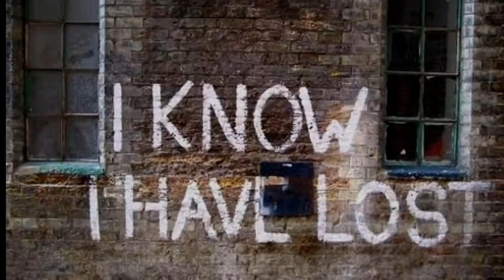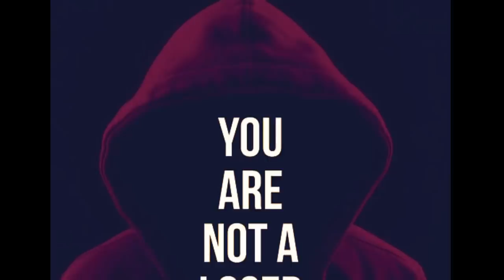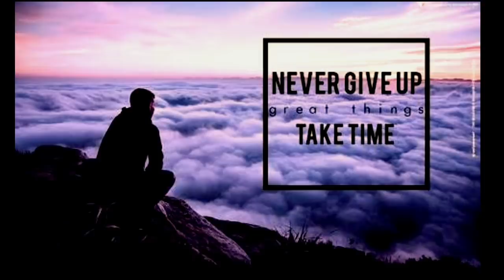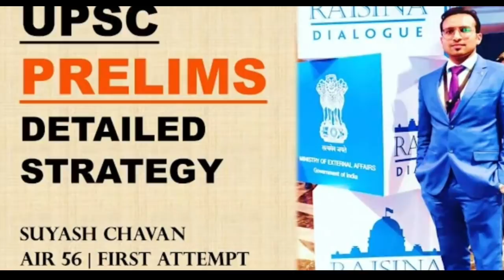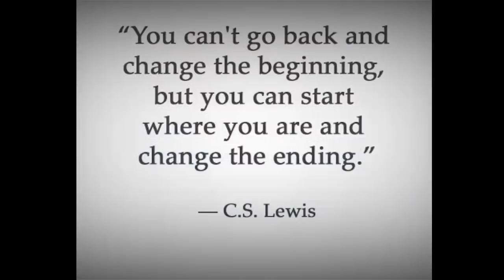Feeling LOW after UPSC PRELIMS? This video is for you | by Suyash Chavan, AIR 56, UPSC 2017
Many aspirants messaged me saying that they are depressed after taking this year's prelims examination. Some of you might have been through this before and might be able to handle it well. But for others, this can be devastating.
This is a small dose of motivation for all such aspirants. I hope it helps.
- Suyash Chavan
Indian Foreign Service

All views are personal.